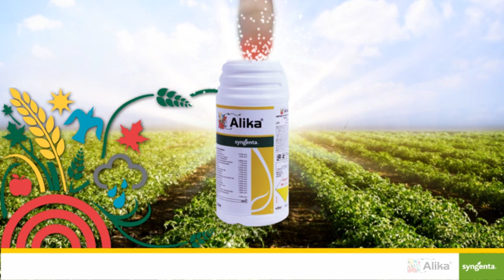Alika Tomato Hindi Film